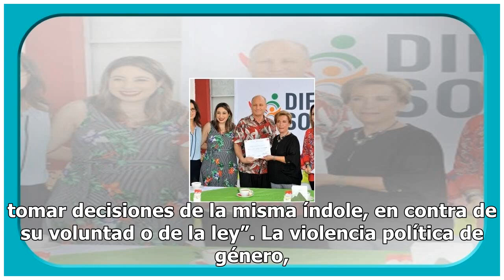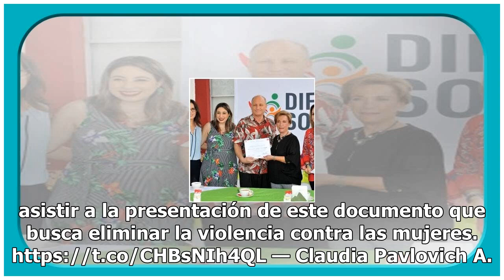Claudia Pavlovich presenta 3 iniciativas para erradicar la violencia de género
Claudia Pavlovich Arellano, gobernadora de Sonora, presentó ante un grupo de mujeres representantes de la sociedad civil y de diferentes organismos de gobierno una serie de tres iniciativas de ley enfocadas a erradicar la violencia de género. En el marco del DíaInternacionalDeLaMujer presenté a dip...